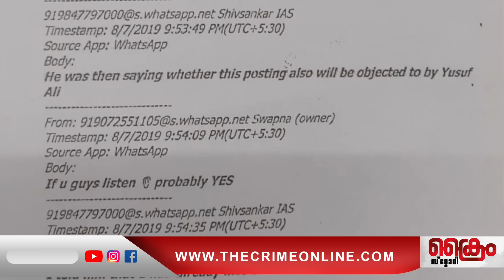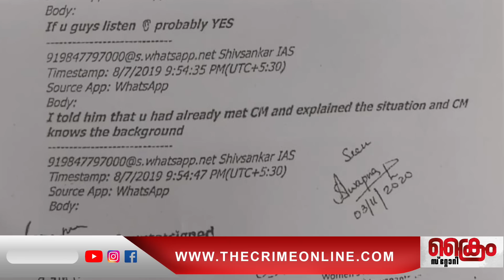പിണറായി രാജി വെക്കേണ്ടി വരുമോ ?